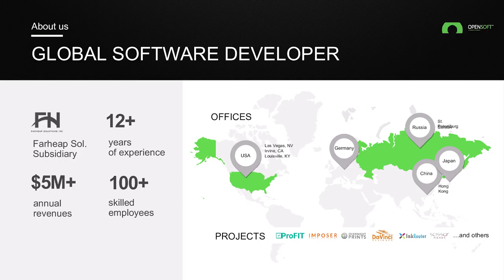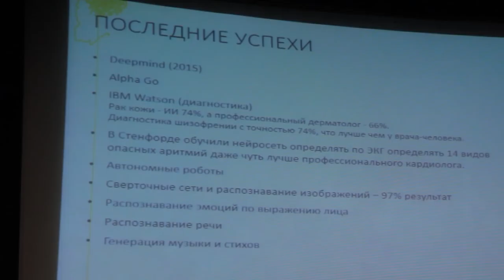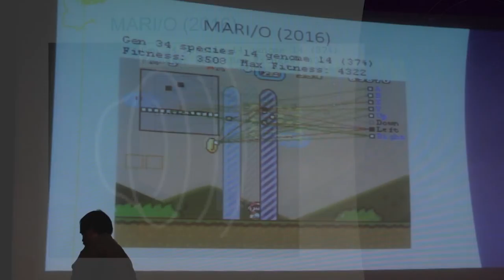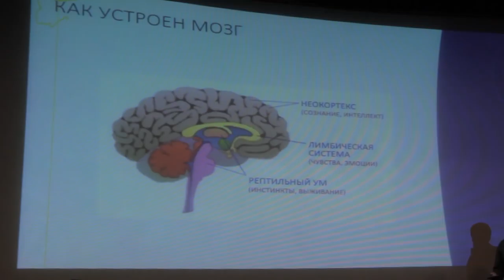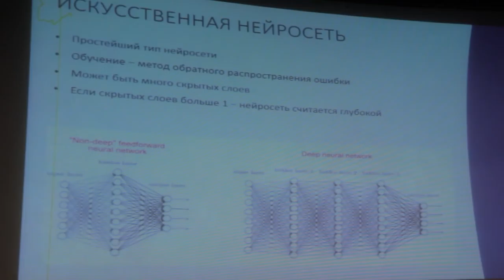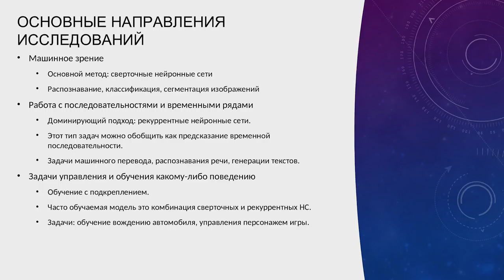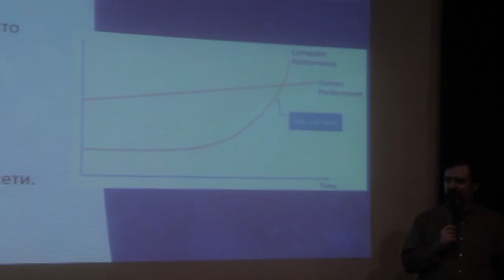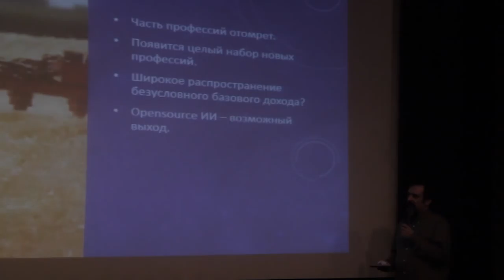Машинное обучение – Михаил Дьяконов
Машинное обучение (англ. Machine Learning, ML) — класс методов искусственного интеллекта, характерной чертой которых является не прямое решение задачи, а обучение в процессе применения решений множества сходных задач. Для построения таких методов используются средства математической статистики, численных методов, методов оптимизации, теории вероятностей, теории графов, различные техники работы с данными в цифровой форме.